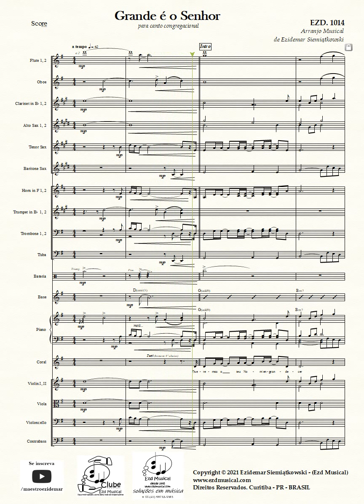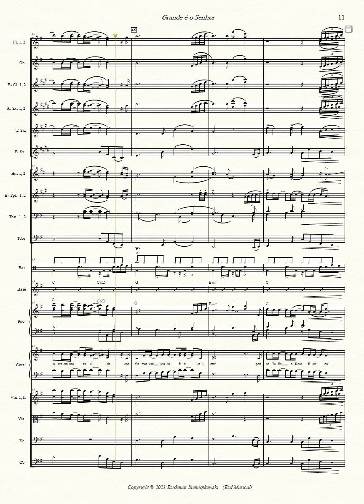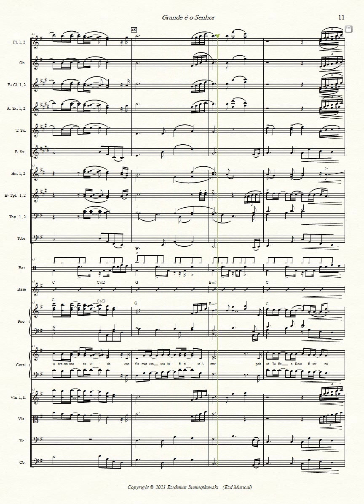Grande é o Senhor - para BigBand/Banda/Orquestra & Côro | Download 👇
Arranjo ideal para Canto Congregacional, para as formações de BigBand/Banda/Orquestra e Côro do Maestro Ezidemar Siemiątkowski.